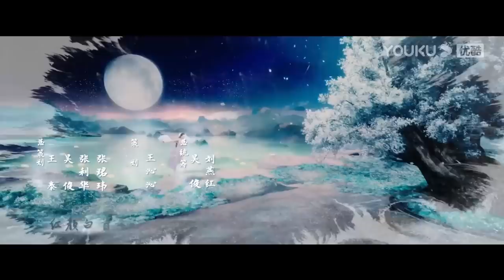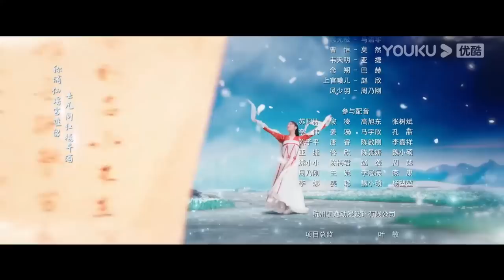ENGSUB 【武神主宰 Dominator of Martial Gods】EP14 | 武神涅槃，少年能否重回武道霸主？| 战宇/陈奕颖 |古装玄幻片 | 优酷悬疑剧场YOUKU SUSPENSE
★以下地区观看正片请移步优酷国际版APP：日本、韩国、泰国、印度尼西亚、越南、马来西亚、新加坡、菲律宾、中国香港、中国澳门、中国台湾。欢迎下载优酷国际版APP，不管您所处何地都能享受《武神主宰》全集多语种字幕噢，加入优酷国际版APP会员，更能抢先观看更多会员集数！

【武神主宰 Dominator of Martial Gods】武域上神秦尘，天武大陆的一代传奇，因被心爱的女人和挚友背叛陨落。数百年后，其意识意外在大玄国的一名同名少年体内觉醒。少年秦尘利用上神造诣，凝神功、炼神丹、逆天而上、强势崛起，结识了一帮志同道合的伙伴，从此踏上了一段震惊大陆之旅。
★主演：战宇/陈奕颖/顺吉/栾蕾英/略涛/张家源/王俊人/王堃仲/陈思旭/韩储鸽/宗峰岩/张雅梦/向昊/何雨桐/张麒/吴在东/曹雪松
★集数：30集